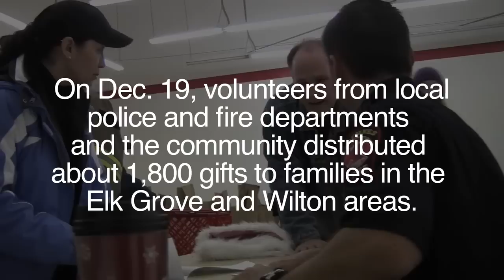Volunteers wrap 1,800 presents for Elk Grove children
Santa, and the loot of presents that comes with him, didnt arrive on a sleigh for some Elk Grove residents.

Bags filled with presents were delivered in Elk Grove police cars and Cosumnes fire engines on Dec. 19 for the Elk Grove Community Toy Project.